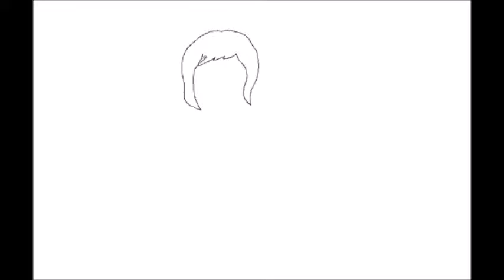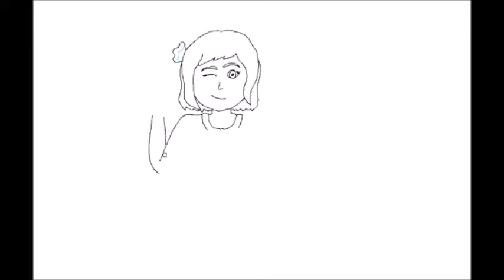Pokemon Sun: Blind Nuzlocke Challenge- Ep. 43: Help from Hapu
The April fools was that I totally forgot to upload :-P